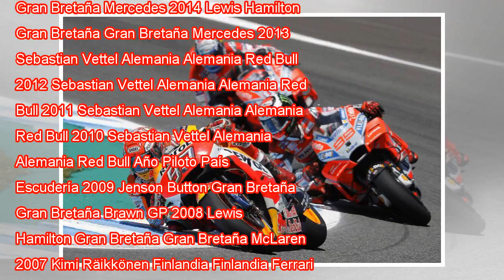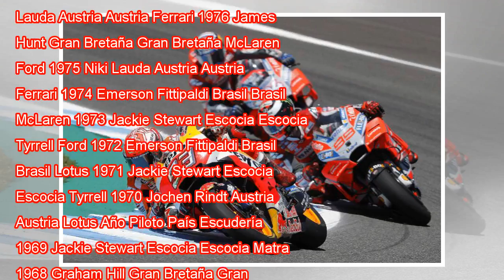GP francés vivo Motor 2018 con EL PAÍS